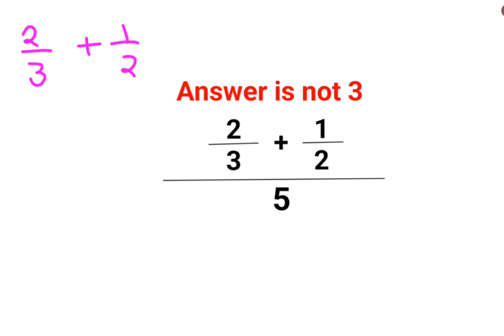(2/3+1/2)/5 The answer is not 3. 99% failed! Can you do it?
Our team will reach out to you asap.